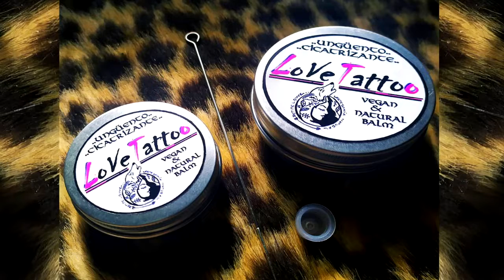Feliz Cumpleaños Ludovico | MENSAJE con AVIONETAS | Video Postales ATLASNUBEAUTOGESTION